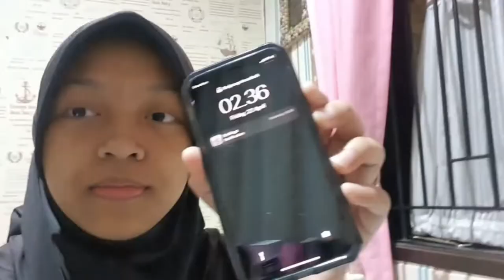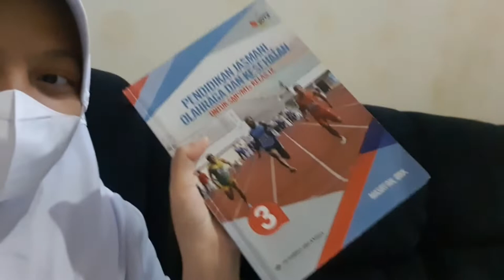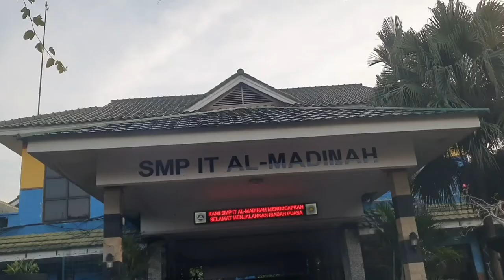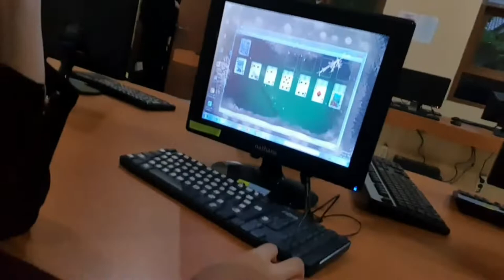Vlog Terakhir Ratu di SMP